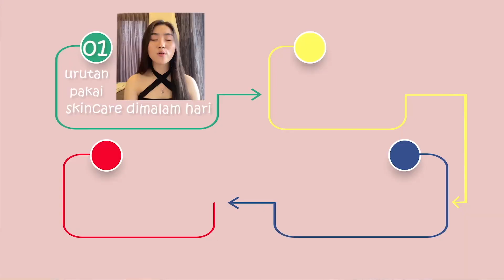URUTAN CARA PAKAI SKINCARE YANG BENAR || Pagi + Malam SKINCARE LENGKAP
» ABOUT ME ♡
Hi there! My name is Christina. On my channel you'll see videos about beauty, skincare routines, lifestyle, vlogs, get ready with me, Q&A's, and etc. Thanks for stopping by and I hope you enjoy! ~ ♡

Products mentioned:
~ ♡ Dr. Schatz Blue Ketone Peptide Facial Cleanser
~ ♡ Dr. Schatz Blue Ketone Peptide Beauty Skin Toner
~ ♡ Dr. Schatz Blue Ketone Peptide Beauty Skin Essence
~ ♡ Dr. Schatz Blue Ketone Peptide Beauty Skin Emulsion
~ ♡ Dr. Schatz Blue Ketone Peptide Beauty Skin Cream